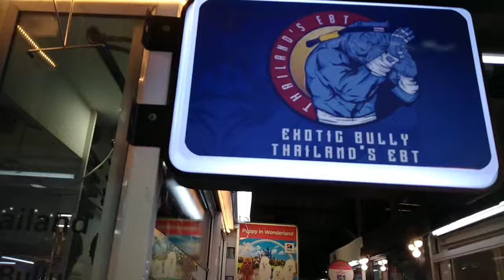Mafia Bully Camp จตุจักร กรุงเทพฯ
ฟาร์มสุนัขสายพันธุ์อเมริกันบูลลี่